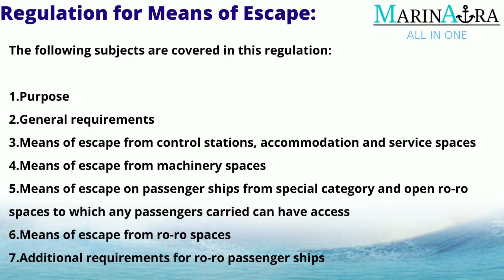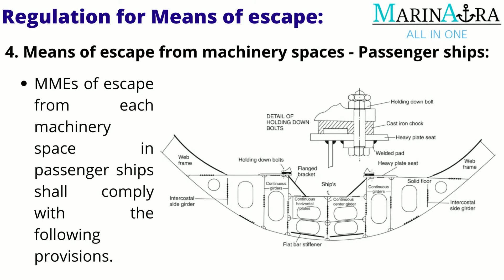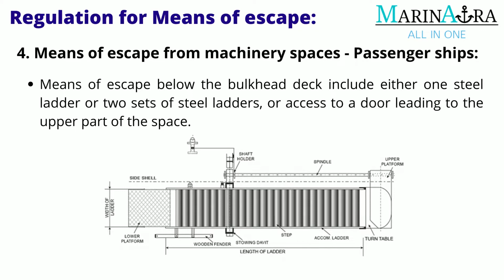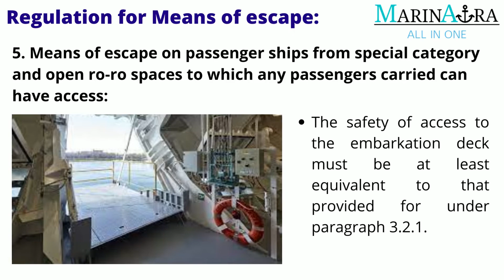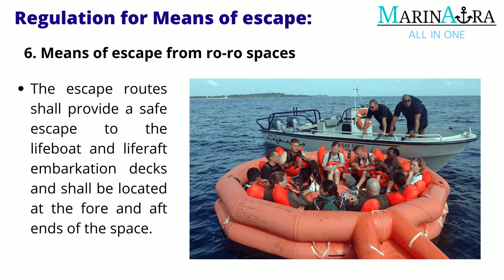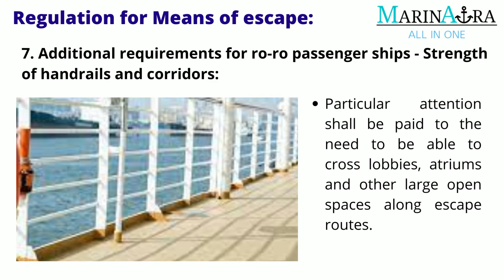Means of Escape on ship (Full Video)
Means of Escape